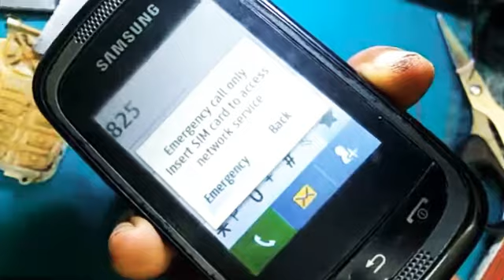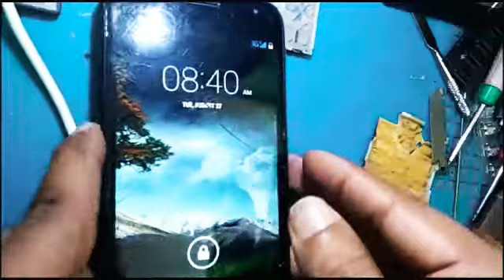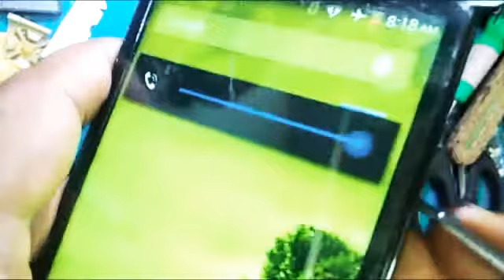Do not throw away the damaged keypad. This is the solution to difficult problems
Do not throw away the damaged keypad. This is the solution to difficult problems.নষ্ট বা বাতিল keypad আমরা ফেলে দেই। ফেলে দেয়ারই কথা। কিন্তু এর দ্বারা যে অনেক সমস্যার সমাধান করা সম্ভব তা আমরা অনেকই জানিনা। বিষেশ করে Android smartphone ফোনের পাওয়ার ও সাইড বানটম এর সমস্যার সমাধান এর দ্বারা খুব সহজেই করা সম্ভব তা আমি আমার এ চেনেলটিতে দেখিয়েছি।

  Hi
problem solution
no boot device found press any key to reboot the machine
key pad problem solution
how to solve the key board button problem
keyboard problem